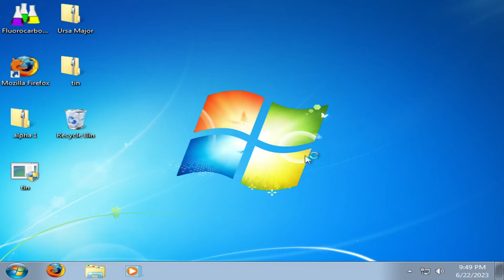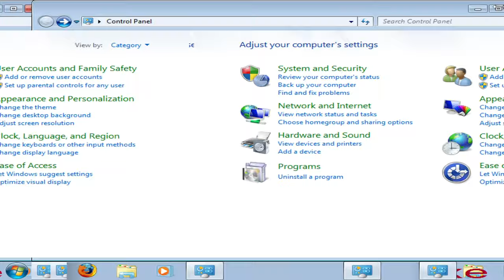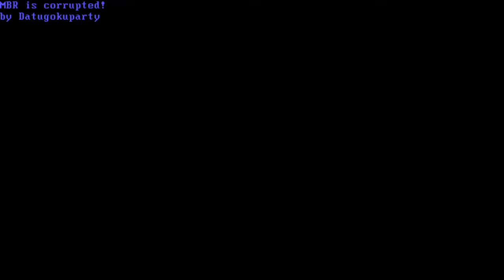Windows 7 vs. tin.exe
by datugokuparty